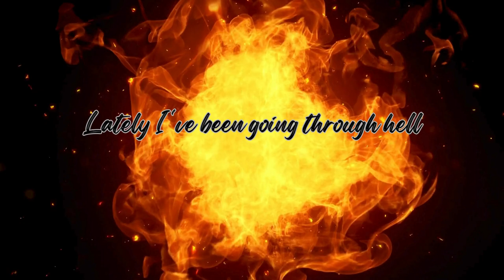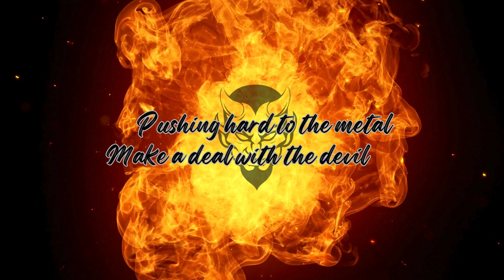Take It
Hello, Im IzzySka!
Designs to mirror you!
Itz Izzys World and you're invited!